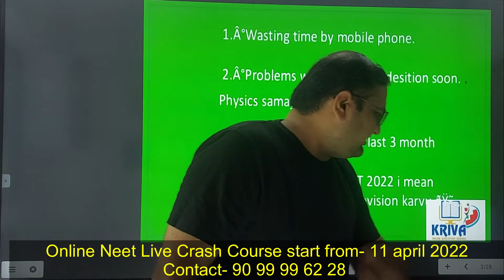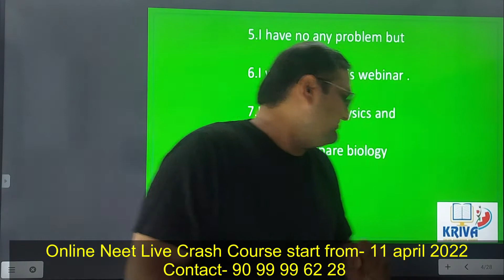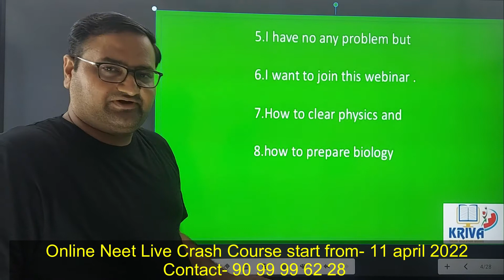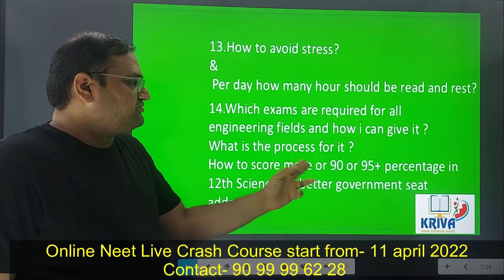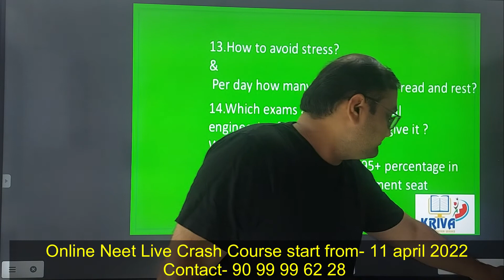સાયન્સ ના વિધાર્થી ને કેવા પ્રોબ્લેમ આવે છે? | સોલ્યુશન માટે જોડાઓ ZOOM વેબિનારમાં | VP Sir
વેબિનાર માં ભાગ લેવા માટે ગુગલ ફોર્મ માં માહિતી ભરો.